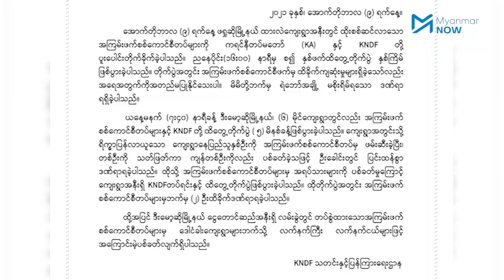ဒီးမော့ဆိုတွင် ရိက္ခာပြန်ယူသည့် ရွာသားတစ်ဦးကို စစ်ကောင်စီပစ်သတ်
စစ်ရေးတင်းမာမှုများရှိနေသည့် ကယားပြည်နယ် ဒီးမော့ဆိုမြို့နယ် စံပြခြောက်မိုင်ရွာတွင် ရိက္ခာပြန်ယူသည့် အရပ်သားတစ်ဦးကို စစ်ကောင်စီတပ်ဖွဲ့ဝင်များ ပစ်သတ်ခဲ့ကြောင်း ကရင်နီအမျိုးသားများ ကာကွယ်‌ရေးတပ် KNDF ပြောရေးဆိုခွင့်ရှိသူက Myanmar Nowကို ပြောပါသည်။

စစ်အာဏာသိမ်းပြီးကတည်းက ယခုအချိန်အထိ ကရင်နီဒေသတွင် စစ်ကောင်စီတပ်ဖွဲ့ဝင်များ၏ လက်ချက်ကြောင့် အပြစ်မဲ့အရပ်သားပြည်သူ ၈၀ ကျော် သေဆုံးခဲ့ပြီးဖြစ်ကြောင်း တိုးတက်သောကရင်နီပြည်သူ့ အင်အားစု PKPF က သတင်းထုတ်ပြန်ထားပါသည်။